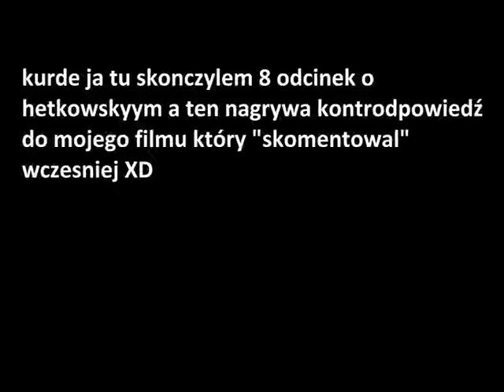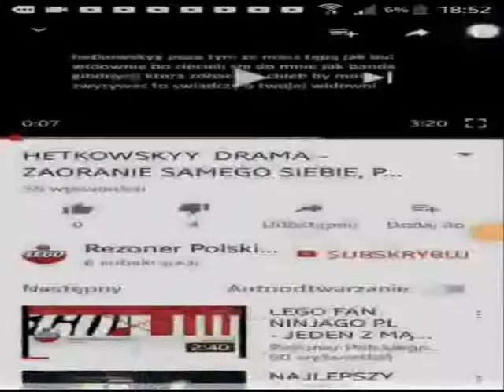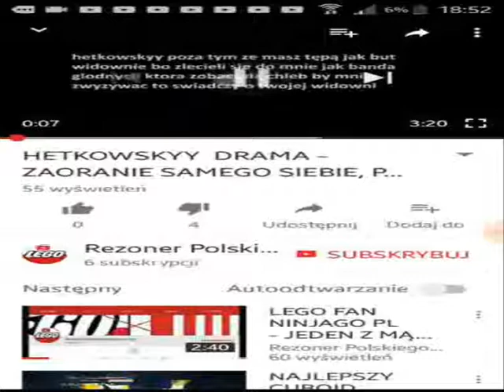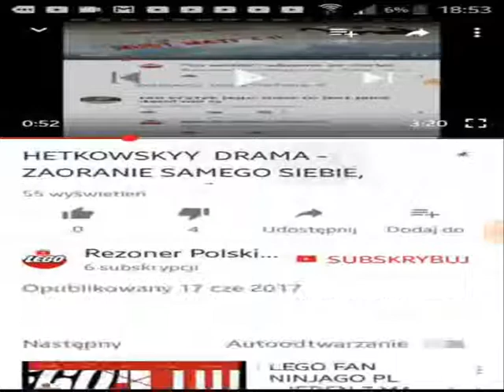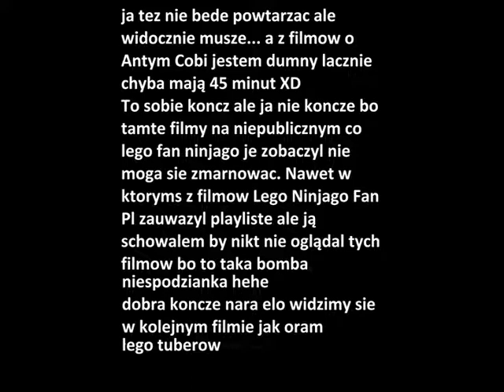HETKOWSKYY DRAMA - DRAMA CIĄGLE TRWA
Chcesz dalej to ciągnać?